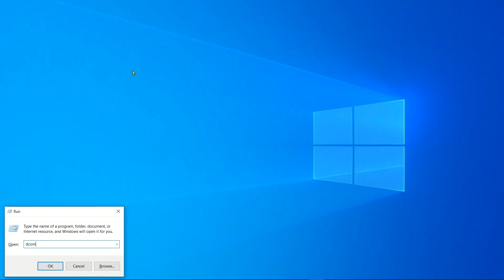How to enable DCOM setting on Windows